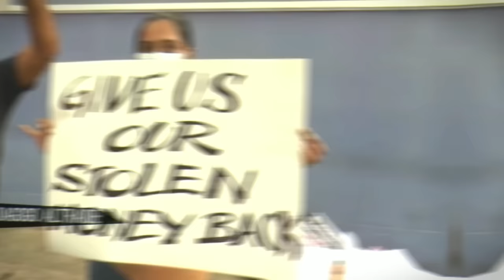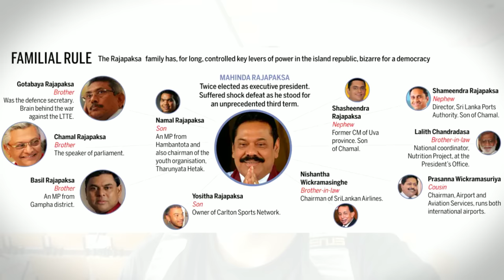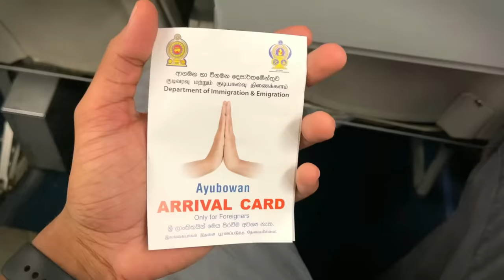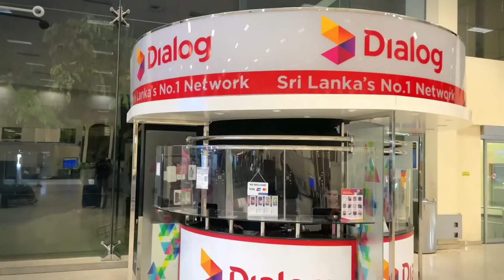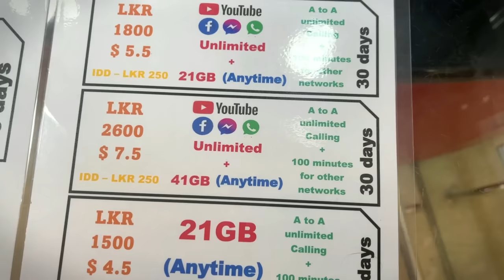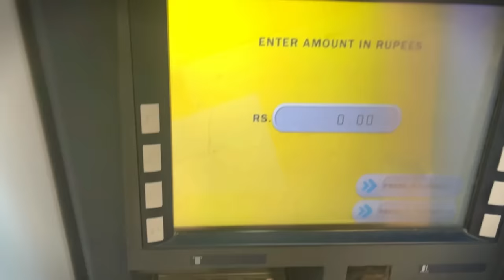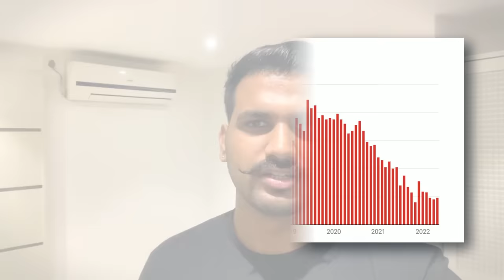FLYING TO BANKRUPT SRI LANKA DURING THE CRISIS! 🇱🇰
Flying from Delhi to Colombo during the Political & Economic Crisis in Sri Lanka 🇱🇰